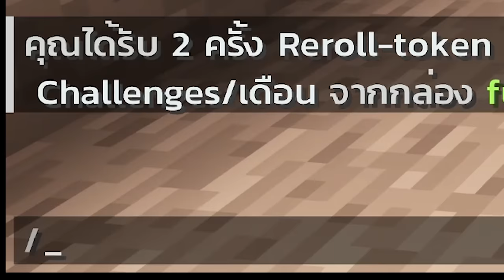ตอนที่ 1 วันเเรกของเซิฟหมิวออนไลน์ - IP: MewOnlineServer.com เซิฟมายคราฟ Java & Bedrock